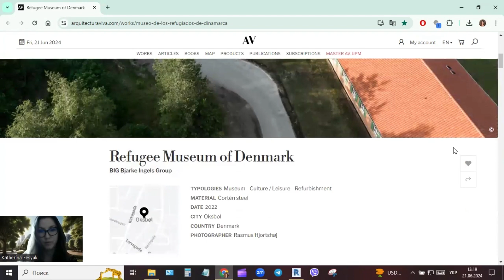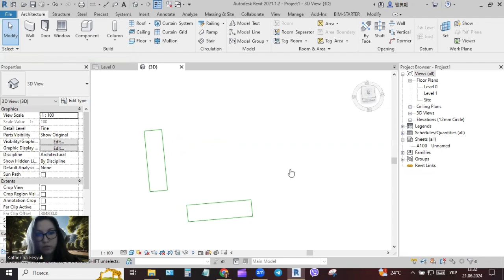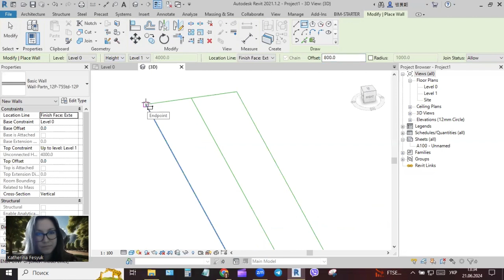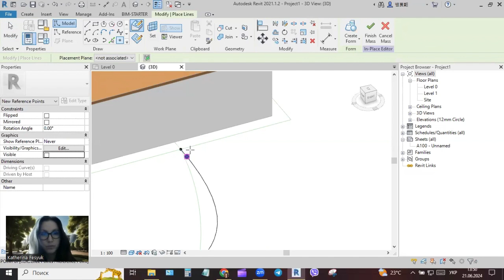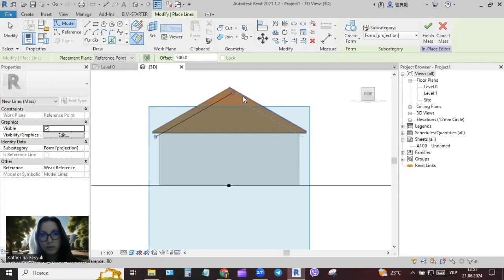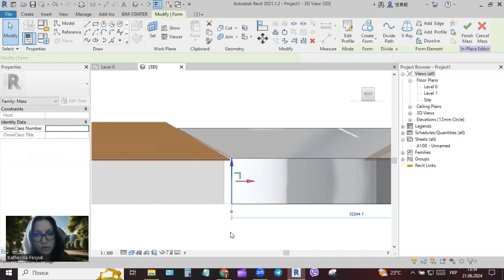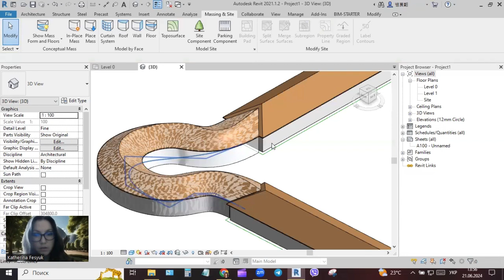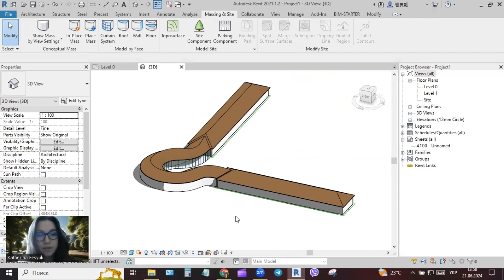🔗🏠 How to Connect Two Roofs with a Mass in Revit 🏛️✨ Renovation Project of the Museum in Denmark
✨ How to Connect Two Roofs with a Mass in Revit 🔗🏠
🏛️ Renovation Project of the Refugee Museum in Denmark

✨ In this tutorial, I will demonstrate how to create a conceptual massing model in Revit, inspired by the renovation project of the Refugee Museum in Denmark. You'll learn how to seamlessly connect two roofs of separate buildings using a wavy spline contour to define the massing form.

This tutorial is perfect for architects and designers looking to explore advanced massing techniques in Revit.

👉 PrivatBank (Ukraine): 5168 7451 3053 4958 Kateryna Fesiuk